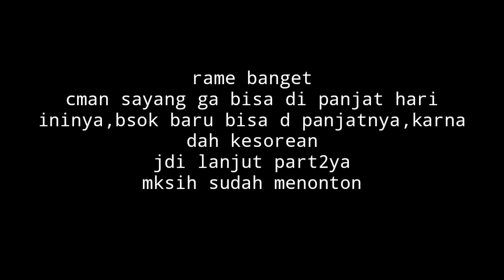PROSES PEMBUATAN PANJAT PINANG/REBUTAN 17 AGUSTUS2021//INDONESIAMERDEKA